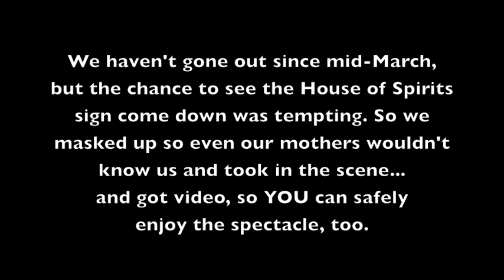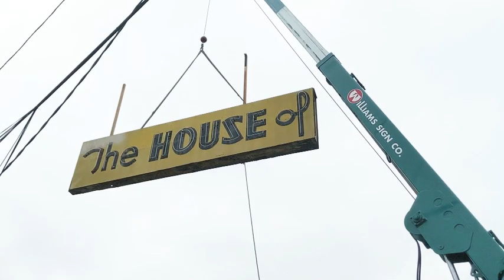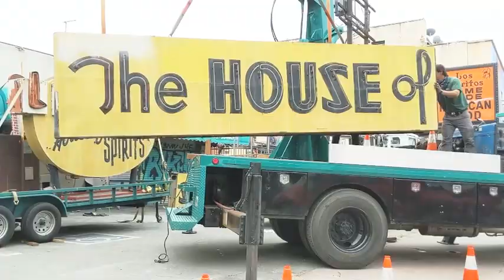Echo Park's House of Spirits neon sign comes down (1958-2020)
We haven't gone out since mid-March, but the chance to see Echo Park's enormous House of Spirits neon sign come down was tempting. So we masked up so even our mothers wouldn't know us to take in the scene. And got video so YOU can safely enjoy the spectacle, too!

Cheers to the Museum of Neon Art, which plans to preserve the sign and is working to find it a new home where it can be enjoyed by the Echo Park community for decades to come.